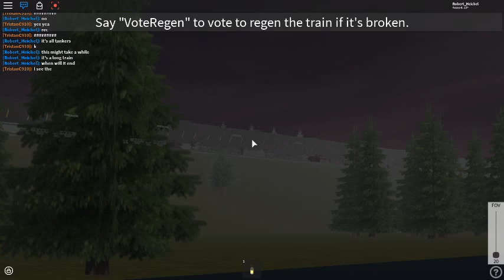Train on fire with tanker cars - Roblox Railfanning 3.0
Not the entire train that is on fire, the sec train is on fire.

this is a long train, it's all tankers.
we had a-lot of talking in this video.